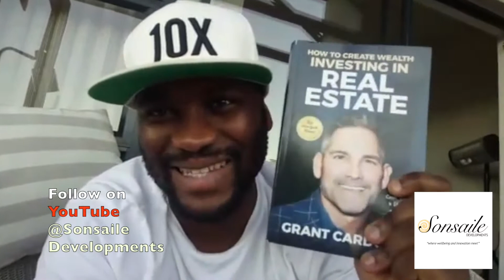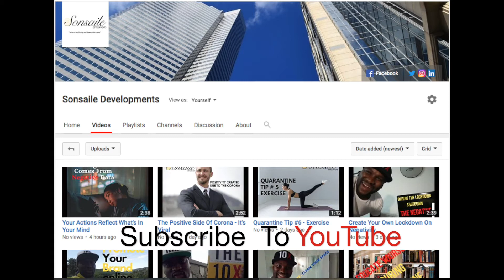The Secrets Of The Wealthy REVEALED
Secrets of the wealthy, I'm over here studying secrets of the biggest companies in the world and how they are attaining great deals of wealth. Real Estate.

The ultimate, practically, in the selling game because money never stops multiplying in this game no matter what economy one is in.

Studying how the wealthy get wealthy is an interesting subject that requires a great deal of study and learning, practising and changing of one's think from being average or what is considered "normal think" to think GREAT.

Here is my mid study report I thought might interest you

Be great!